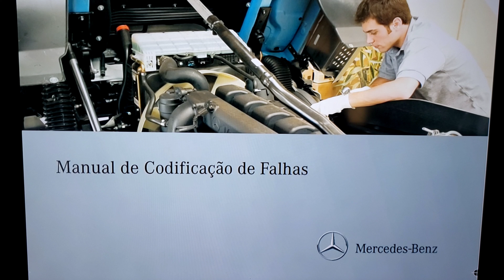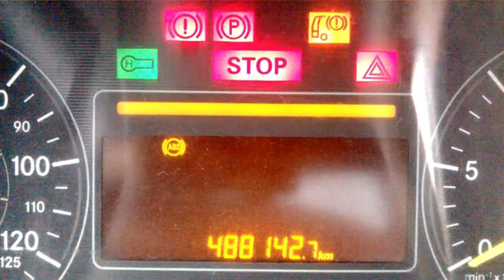Manual de código de falhas Mercedes Benz parte 9.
ônibus painel percurso manual dicas historia nesse vídeo eu estou postando mais dez(10) páginas do manual de código de falhas Mercedes Benz euro 5 Blue tec 5 espero que aproveite bastante, desde já agradeço a todos que curtem o canal e deixa os seu comentários. fiquem com Deus.